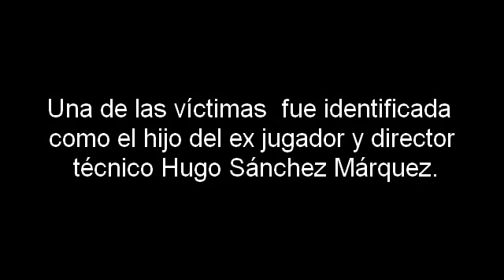Muere hijo de Hugo Sanchez intoxicado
Encuentran al hijo de Hugo sanchez junto con su primo
intoxicados en su departamento. Aun no se sabe el motivo de la intoxicacion.